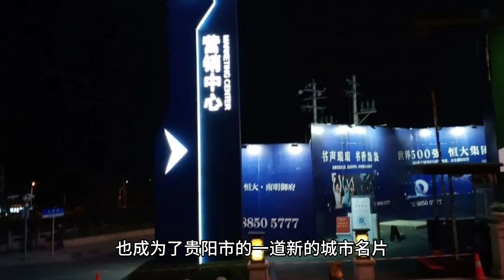【桥】水口寺大桥,贵州省贵阳市南明区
水口寺大桥位于贵州省贵阳市南明区，是一座跨越南明河的大型桥梁。该桥梁建于2009年，全长约1.2公里，宽度为30米，是贵阳市内最长的桥梁之一。